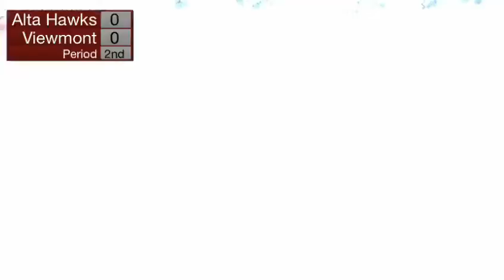Girls Varsity Soccer: Viewmont at Alta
Played on August 11, 2020 @ Alta High School

~ Alta High School is located in Sandy, Utah and is one of five high schools in the Canyons School District.